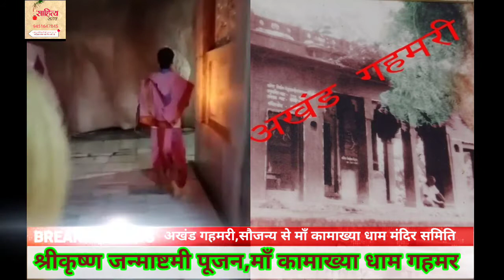श्रीकृष्ण जन्माष्टमी महोत्सव माँ कामाख्या धाम गहमर